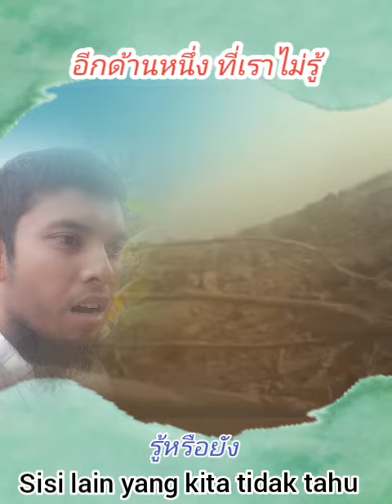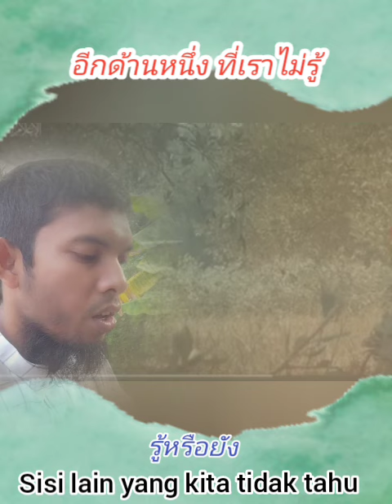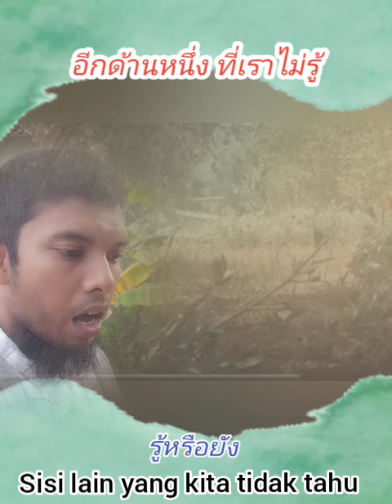อีกด้านที่ไม่รู้